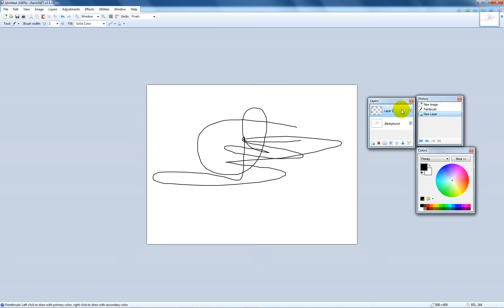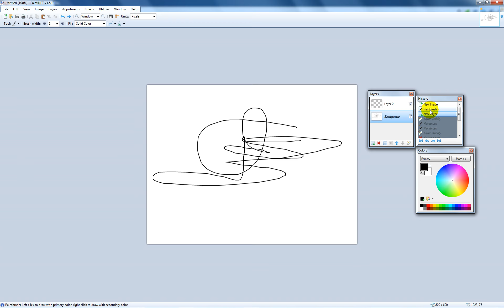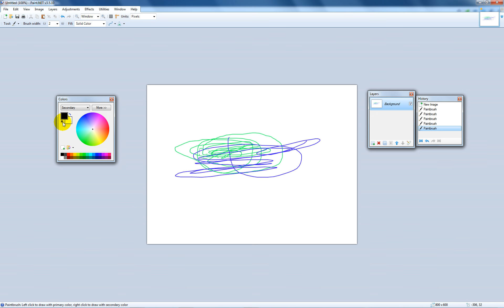Paint.NET Tutorial - 2 - Startscreen